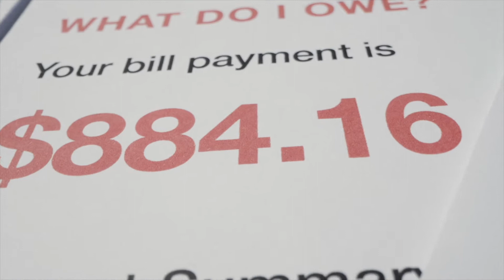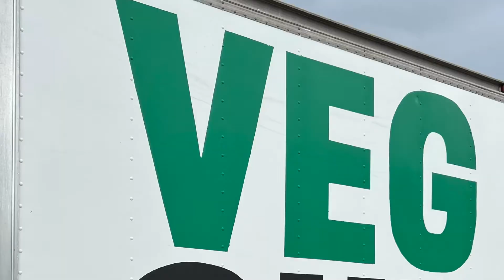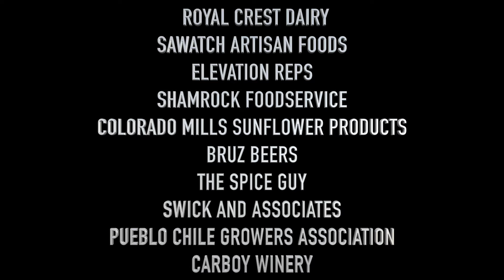Peace, Love and Organic Farming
Palisade, Colorado here we come! Unapologetic organic soil farming is what it’s all about at Field to Fork Farm. Scott, Jessica, and Clive Washkowiak are seemingly living the American dream. This multipurpose family farm strives to grow delicious produce along with raising some animals in order to not only feed themselves but their surrounding community.

Check out this video as the TME crew spends the afternoon at Field to Fork with the Washkowiak clan while they bust out some next level wood fired pizza made with ingredients from the farm. Get ready to hear Scott and Jess throw down some knowledge as they talk about farming in a world of inflation and skyrocketing food production costs. We think you will find what they have to say relevant and fascinating.

Bruz Beers – Colorado Mills Sunflower Products – Elevation Reps – Royal Crest Dairy – Swick & Associates, LLC – The Spice Guy – Sawatch Artisan Foods – Shamrock Food Service – Pueblo Chile Growers Association – Carboy Winery